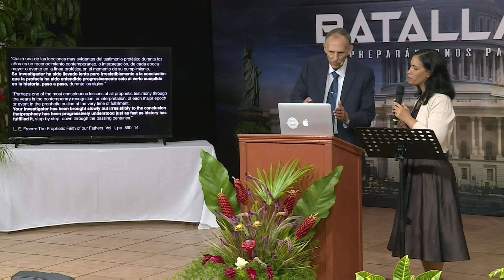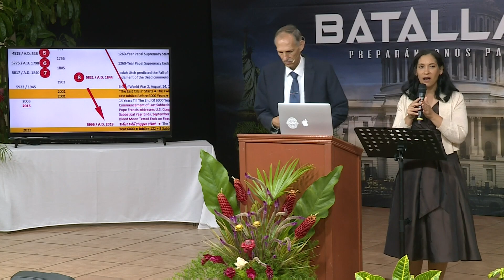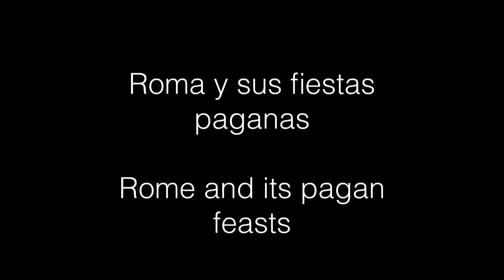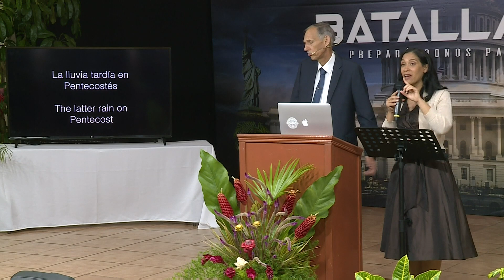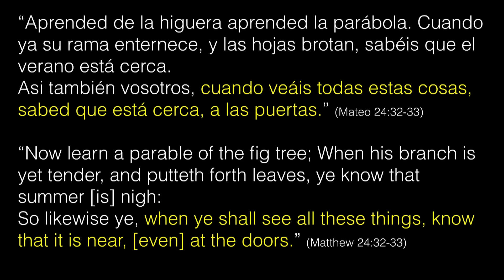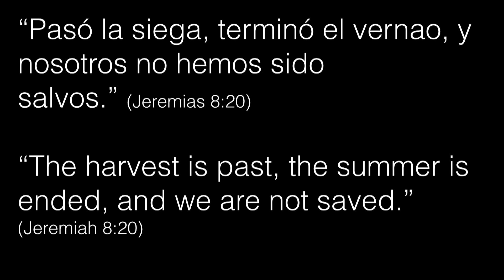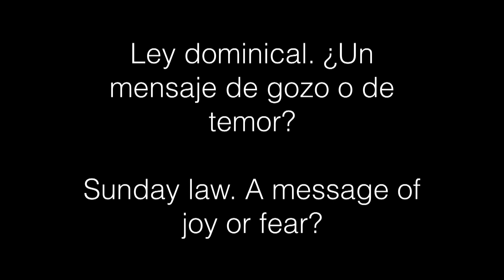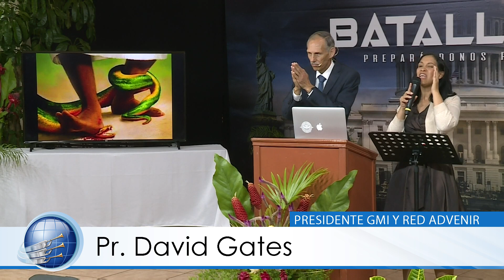Levantad vuestras cabezas - Batallas de Fe Puerto Rico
Presentación del sábado por la mañana del Pr David Gates en Batallas de Fe Puerto Rico.